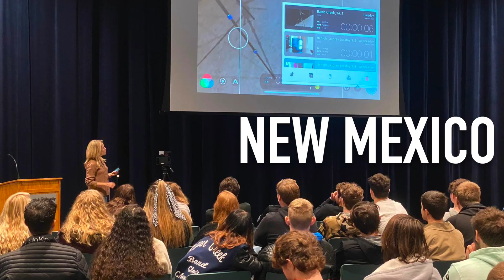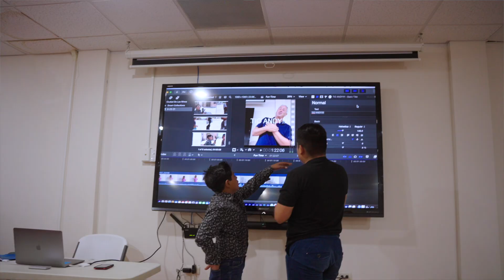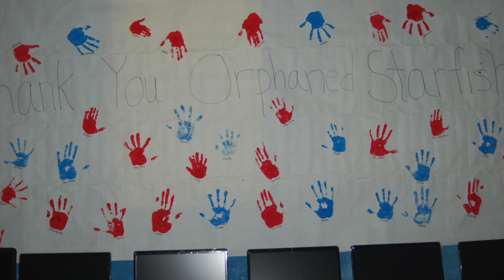OWC Honored at 2021 Orphaned Starfish Foundation Gala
Andy Stein, founder and executive chairman of OSF, started the foundation over 20 years ago with the goal of changing children’s lives through technology. OWC partnered with OSF to teach Native American children the art of moviemaking. Orphaned Starfish and OWC have worked together to create media centers in Colombia, Panama, Mexico, Kansas, Minnesota, New York, and New Mexico.
For the 20th anniversary of Orphaned Starfish, the company honors OWC founder and CEO, Larry O'Connor. Larry says, “Technology is something that connects kids to something that they may never have known otherwise existed. It gives them a place to tell their story. And it gives them stories to tell everybody else that they know to uplift those around them.”
This video short illustrates the ways that OWC and Orphaned Starfish foundation are creating positive change in children’s lives on a global level!